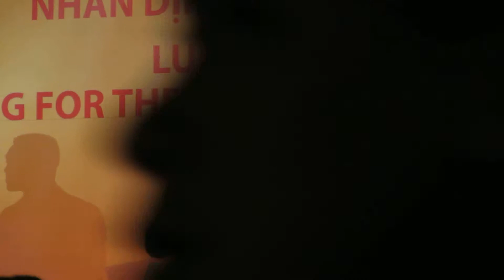Hanoi Sound & Lighting system for rent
Tổ chức sự kiện chuyên nghiệp - Cho thuê âm thanh, ánh sáng sân khấu ca nhạc; Cung cấp hệ thống trình chiếu, máy chiếu lớn, màn hình LED full colour; Hệ thống thiết bị phiên dịch hội thảo đa ngữ